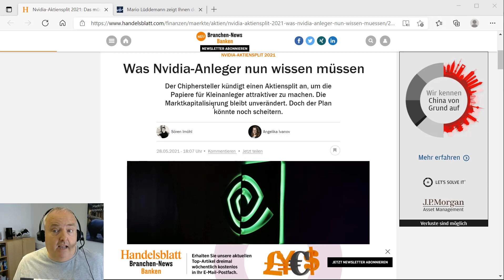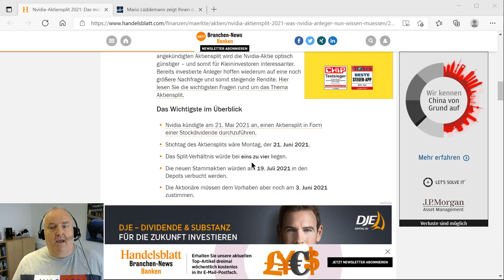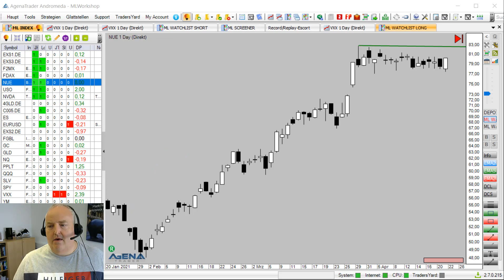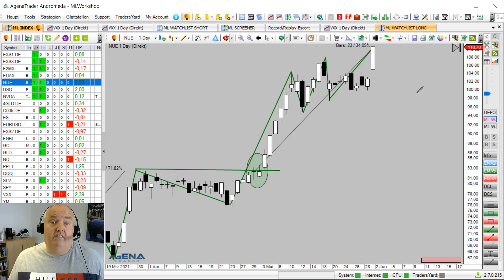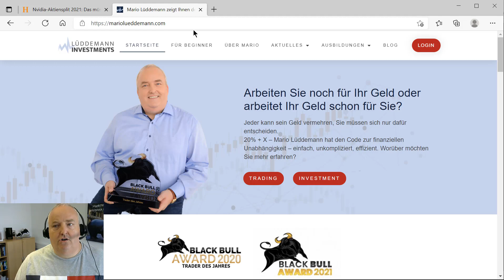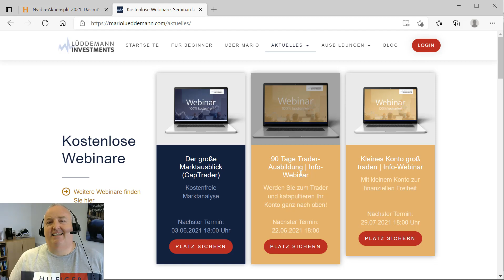3 Dinge für dein erfolgreiches Trading!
3 Dinge für dein erfolgreiches Trading!

Du willst Trader werden oder als klassischer Börseninvestor 10 % + x ganz bequem erreichen? Dann trag Dich jetzt für Rendite unlimited Online ein

Trage dich jetzt in unseren Newsletter ein, um den "Blick auf die Woche" am Montag noch vor allen anderen zu erhalten

Termine:

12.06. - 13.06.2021 Investment Ausbildung (Präsenz)
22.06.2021 Info-Webinar | 90 Tage Trader-Ausbildung
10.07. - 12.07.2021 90 Tage Trader-Ausbildung (Präsenz)
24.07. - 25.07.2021 Rendite unlimited (Online)
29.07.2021 Info-Webinar | Kleines Konto groß traden
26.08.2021 Info-Webinar | Kleines Konto groß traden
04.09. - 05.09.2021 Investment Ausbildung (Präsenz)
Start 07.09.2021      Kleines Konto groß traden (Online)
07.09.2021  Info-Webinar | 90 Tage Trader-Ausbildung
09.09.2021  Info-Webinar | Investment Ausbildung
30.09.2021  Start der Investment Ausbildung (Online)
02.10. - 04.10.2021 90 Tage Trader-Ausbildung (Präsenz)
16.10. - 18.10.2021 Mastermind Seminar Volatilität (Präsenz)
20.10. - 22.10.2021 Mastermind Intraday-Trading (Präsenz)
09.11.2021  Info-Webinar | 90 Tage Trader-Ausbildung
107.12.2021 Start der 90 Tage Trader-Ausbildung (Online)